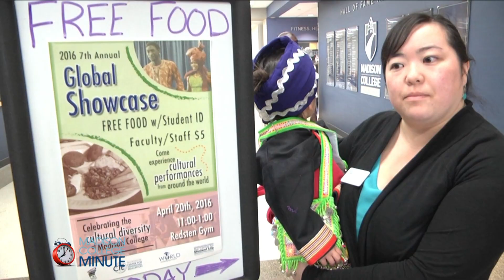Global Showcase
Madison College students celebrate cultures from around the world.